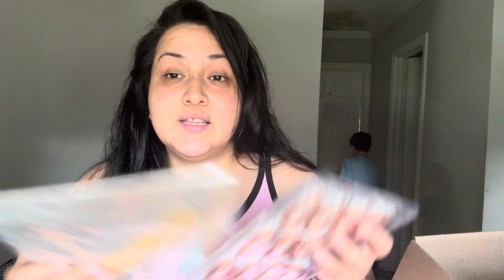Quinceañera Party Haul (small)